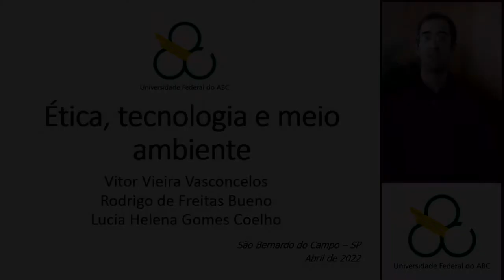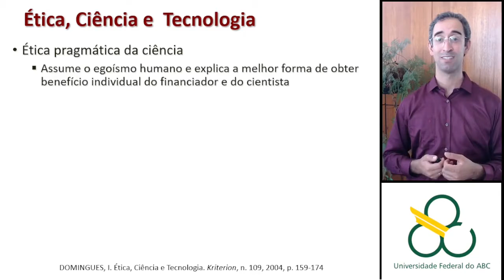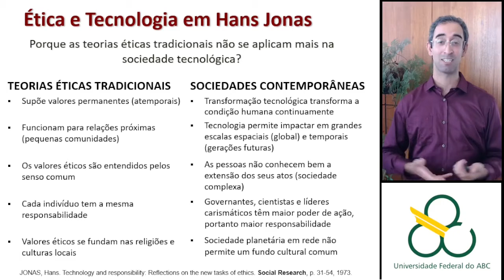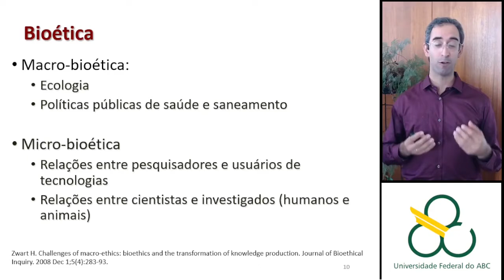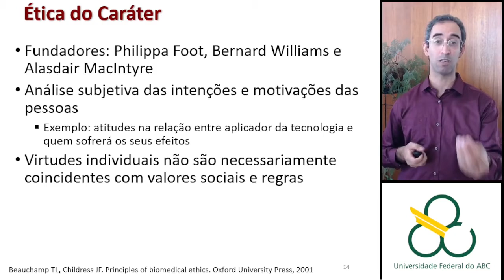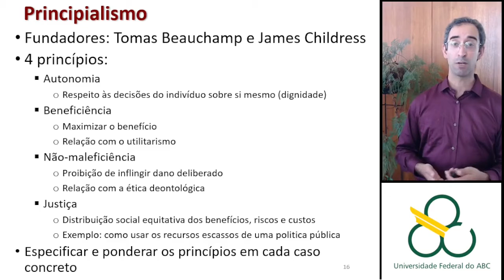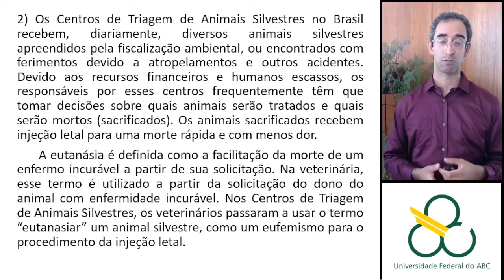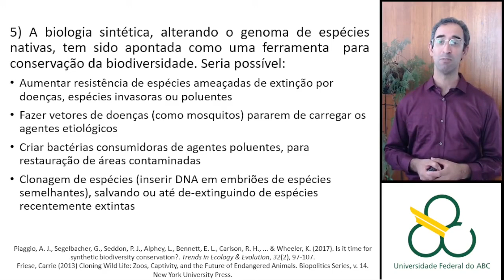Ética, tecnologia e meio ambiente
Aula da disciplina de Tecnologia, Meio ambiente e Sustentabilidade. Universidade Federal do ABC (UFABC), abril de 2022.